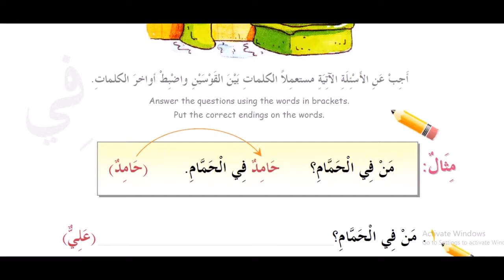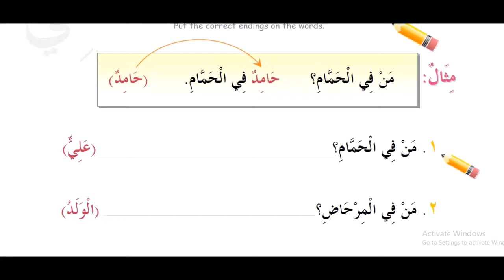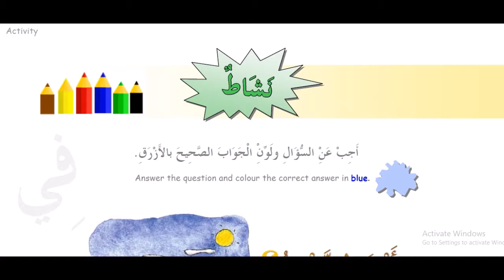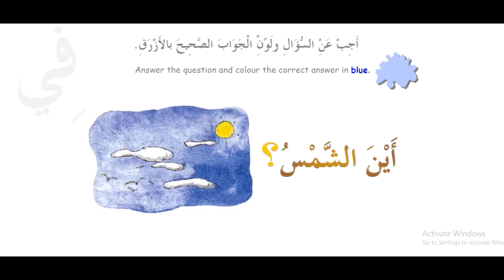4 kitob 3 dars